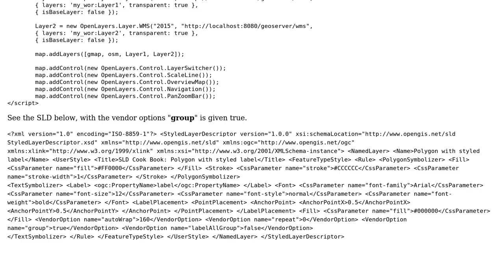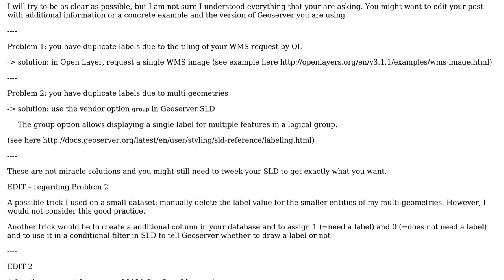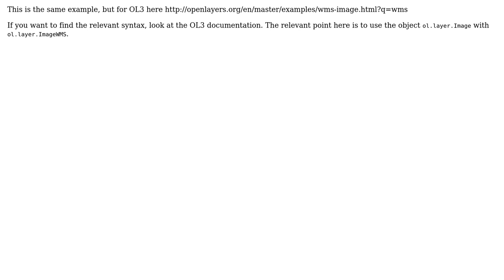GIS: Single Image WMS in GeoServer to clear duplicate labels (2 Solutions!!)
GIS: Single Image WMS in GeoServer to clear duplicate labels

With thanks & praise to God, and with thanks to the many people who have made this project possible! | Content (except music & images) licensed under CC BY-SA | Music | Images & others | With thanks to user PolyGeo user OpenMapperz user Djana user Amr zakaria and the Stack Exchange Network Trademarks are property of their respective owners. You are responsible for your own actions.